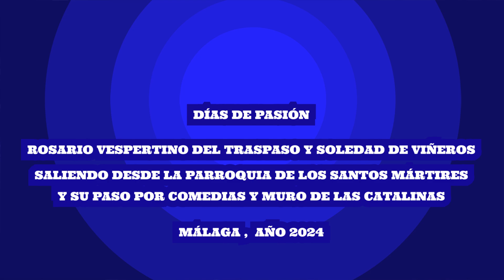DÍAS DE PASIÓN : ROSARIO VESPERTINO DE TRASPASO Y SOLEDAD POR COMEDIAS ( MÁLAGA ) 2024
Por aquí os dejo un nuevo vídeo cofrade donde Nuestra Señora del Traspaso y Soledad de Viñeros salía en Rosario Vespertino el pasado 12 de octubre de 2024 . En este vídeo se observa su discurrir por la Calle Comedias y Muro de las Catalinas , de regreso a su templo .

ACOMPAÑAMIENTO MUSICAL
Le acompañaba musicalmente la Coral Polifónica Voces de Viñeros

REDES SOCIALES DE LA HERMANDAD Twitter : @correonistas  Instagram : @correonistas  MIS REDES SOCIALES Twitter :  @DiasPasion Instagram : @diasdepasion¡ SI OS HA GUSTADO Y QUERÉIS VER MÁS , NO OLVIDEIS EN SUSCRIBIROS , EN DAR LIKES , EN COMPARTIR Y EN DARLE A LA CAMPANITA , SE VIENE MUCHO MATERIAL !